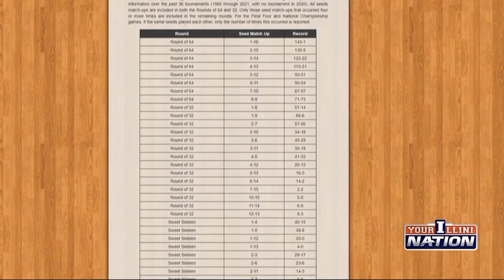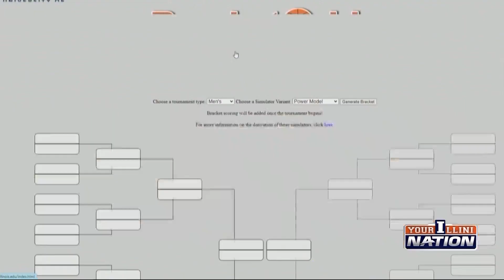Illinois professor uses analytics to fill NCAA tournament bracket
March is truly unpredictable and that's what makes filling out a bracket so fun and also frustrating.